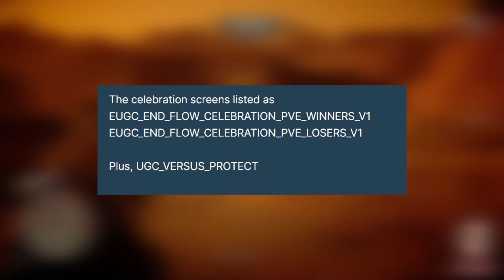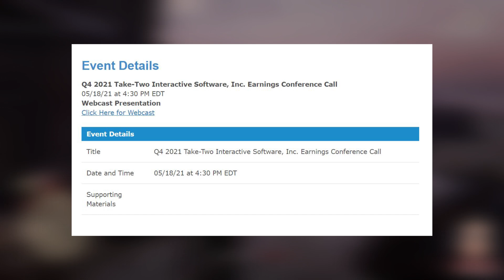💥NEW💥 INFO About Possible Survival Modes & Take 2's next Quarterly Meeting for Red Dead Online!